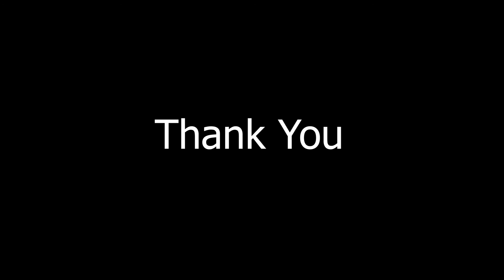Dots that are Connected: Brodha V - Stippling Art (a tribute)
Walls are often not enough to explore the depths of our creativity. This man turned my life to be much more joyful. Here is a tribute.